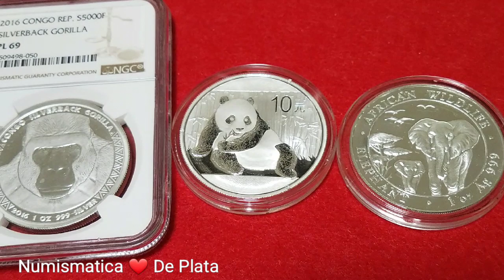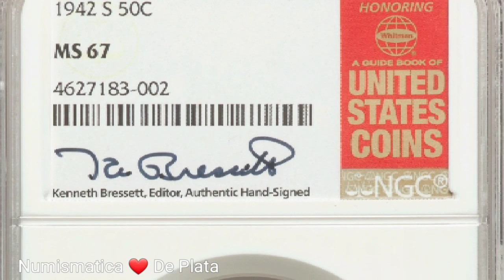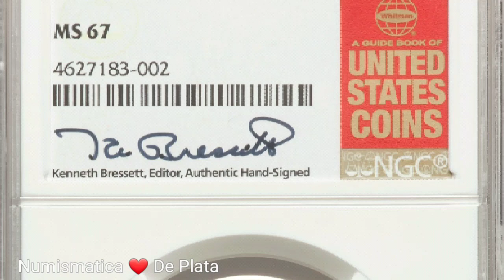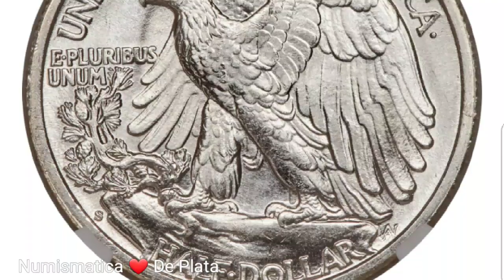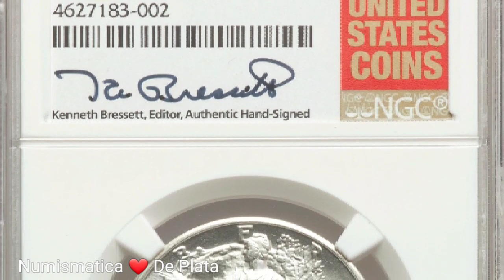💰💸OJO👉VALIOSA Y ESCASA MONEDA 👉1942 MEDIO DOLAR WALKING LIBERTY MS67 LA TIENES?